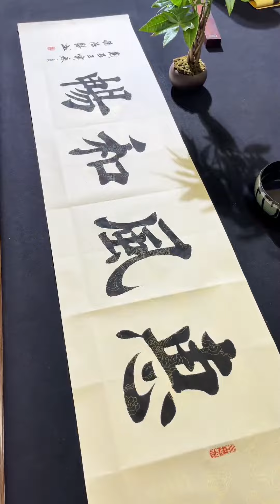天朗气清惠风和畅！毛笔字